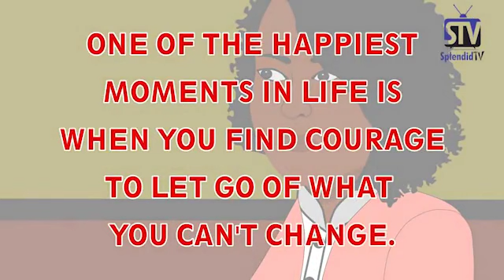Campus couple Episodes 9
#splendid tv#